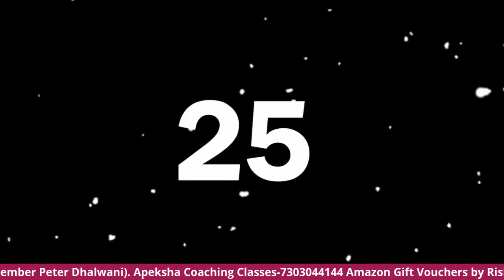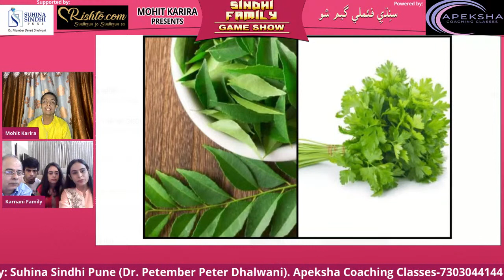Episode - 03 | Sindhi Family Game Show | Live With Mohit Karira | Must Watch, Like, Comment & Share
Supported by:

Suhina Sindhi Pune (Dr. Petember Peter Dhalwani)

Apeksha Coaching Classes - 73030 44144

Amazon Gift Vouchers Presented by Rishto.com. - 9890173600 & 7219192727

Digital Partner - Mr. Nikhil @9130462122